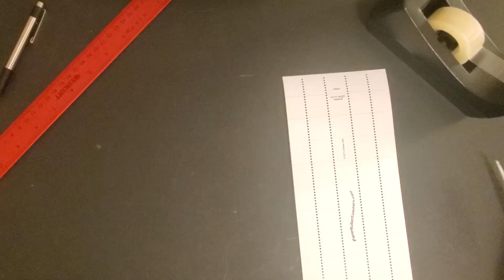Paper Roller Coaster - Beam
How to build the Paper Roller Coaster components.

This video and its contents are owned by, created by, and/or licensed to Mr. Ermenc for the benefit of current Wilder Elementary 5th grade students and their parents.